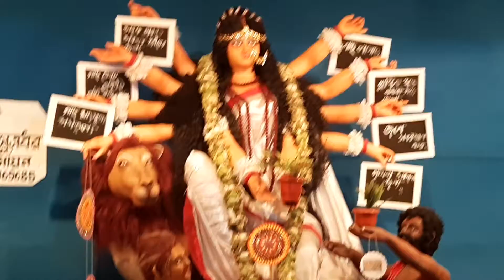স্টেশন রোড মহিলা সমিতি I